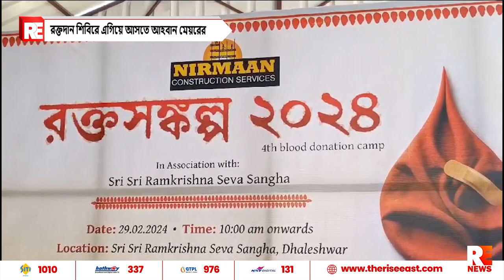রক্তদান শিবিরে এগিয়ে আসতে আহবান মেয়রের